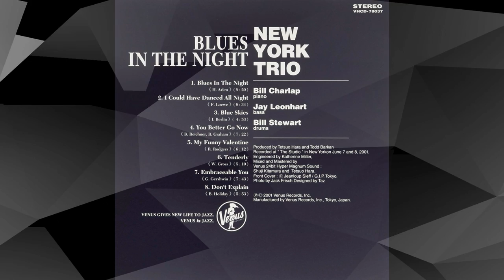New York Trio / Blues In The Night / jazz full album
Sexy, elegant, atmospheric, cool, good feeling ♪

セクシー、エレガント、雰囲気のある、カッコいい、いい感じ♪

1. Blues In The Night 《 H. Arlen 》
2. I Could Have Danced All Night 《 F. Loewe 》
3. Blue Skies 《 I. Berlin 》
4. You Better Go Now 《 B. Reichner, R. Graham 》
5. My Funny Valentine 《 R. Rodgers 》
6. Tenderly 《 W. Gross 》
7. Embraceable You 《 G. Gershwin 》
8. Don't Explain 《 B. Holiday 》

Bill Charlap - piano
Jay Leonhart - bass
Recorded at " The Studio " in New Yorkon June 7 and 8, 2001.